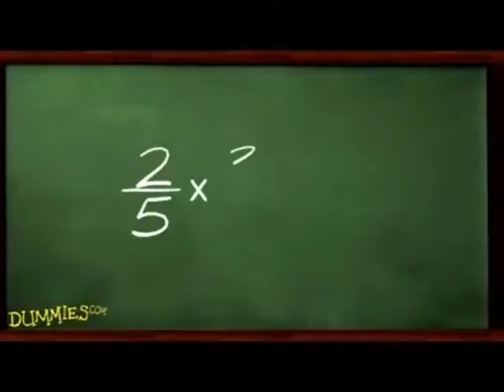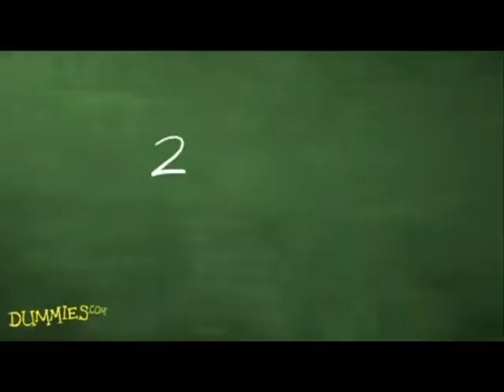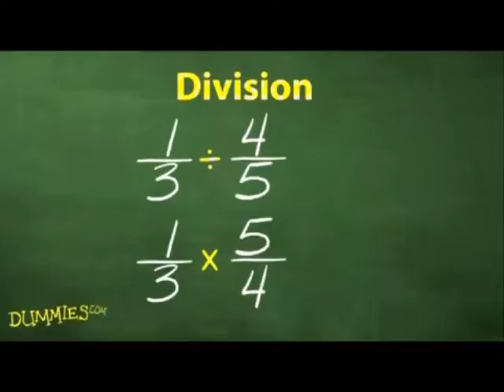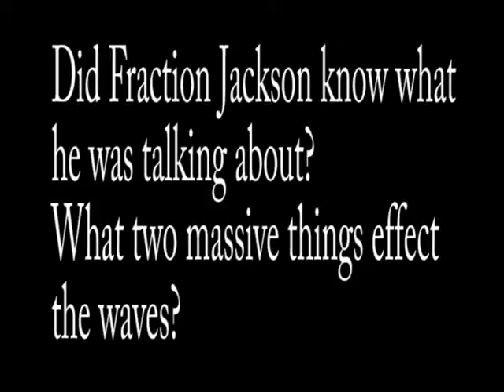Jan 31 2012